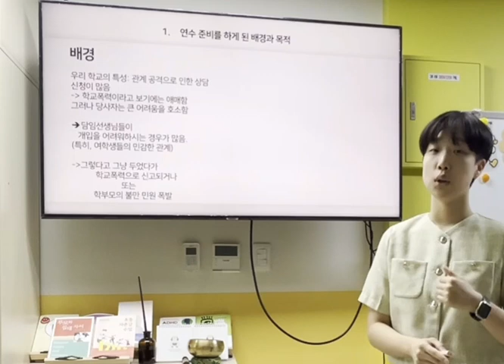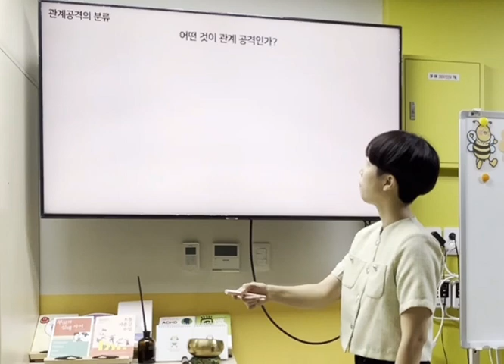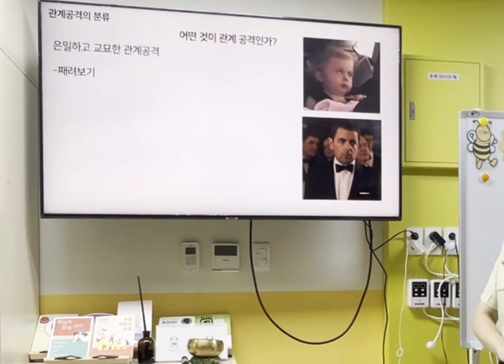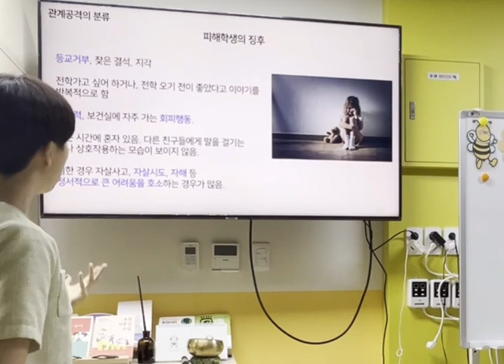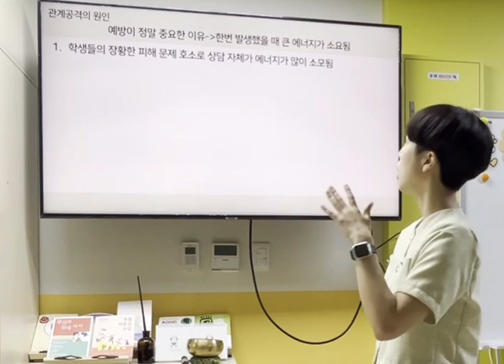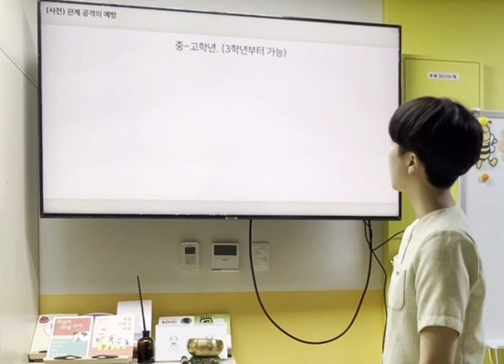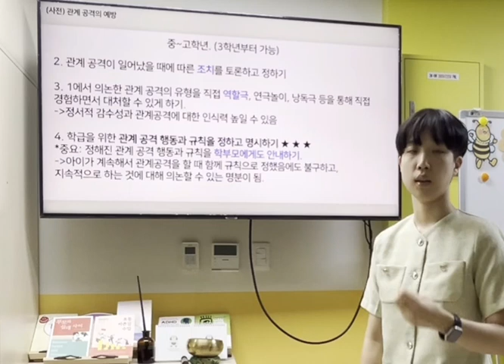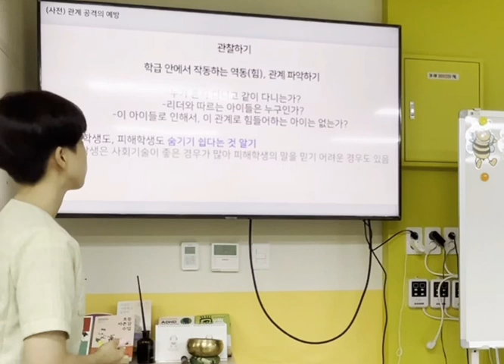관계폭력 연수 리허설 영상 서울고현초 송영현 상담교사